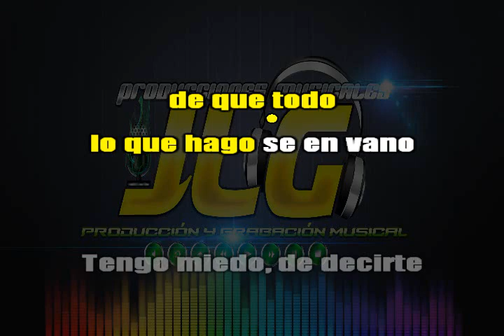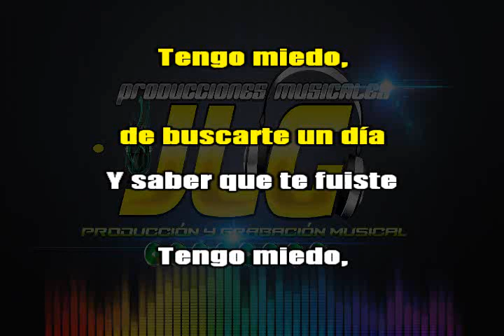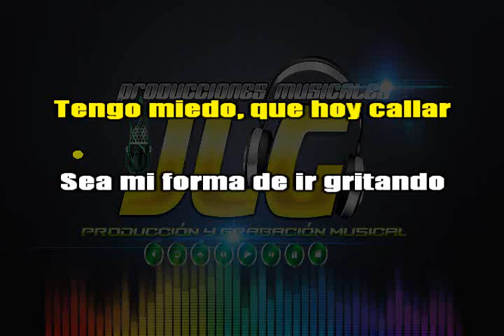TENGO MIEDO -Karaoke JLG-